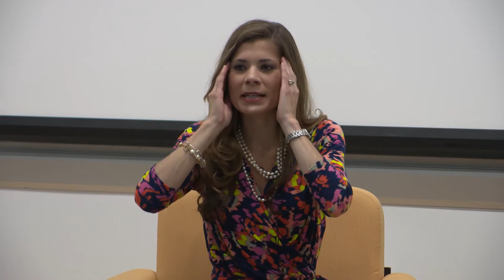The Mapmaker’s Children Book Talk with Author Sarah McCoy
The Center for the Study of Slavery and Justice partnered with Reading with Robin for the launch of the novel The Mapmaker’s Children with New York Times bestselling author, Sarah McCoy, on May 5th, 2015.

Sarah Brown, the vibrant, talented daughter of abolitionist John Brown, is dynamically changed when she stumbles onto her father’s work on the Underground Railroad shortly after being told the shocking news that she won’t ever bear children. Realizing that her artistic talents may be able to help save the lives of slaves fleeing north, she becomes one of the movement’s leading mapmakers, hiding maps within her paintings while bigotry and hatred steer the country toward a bloody civil war.

Interwoven with Sarah’s adventure is the present-day story of Eden, a modern woman desperate to conceive a child with her husband, who moves to an old house in the suburbs of Washington, D.C. and discovers a porcelain head hidden in the root cellar—the remains of an Underground Railroad doll with an extraordinary past of secret messages, danger and deliverance. Sarah and Eden’s connection bridges the past and present, forcing each of them to define courage, family, love, and legacy in a new way.